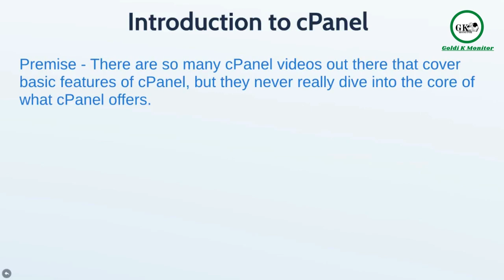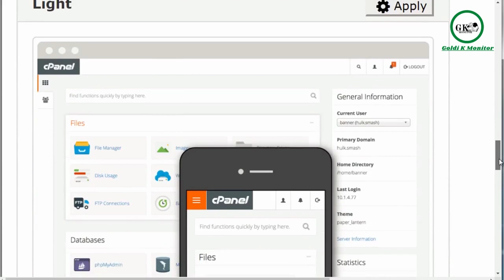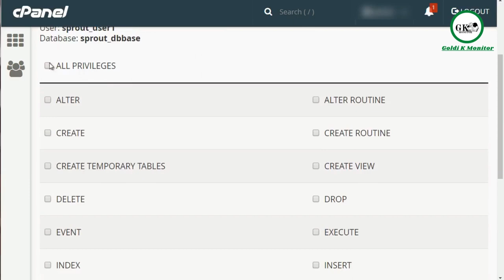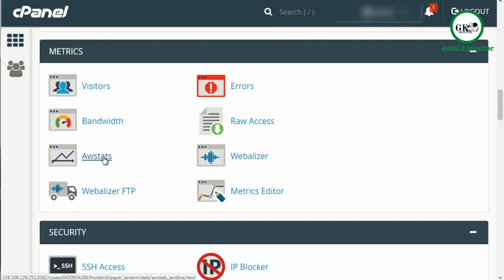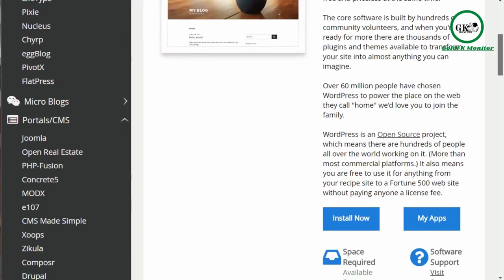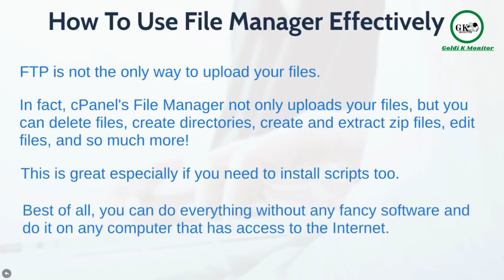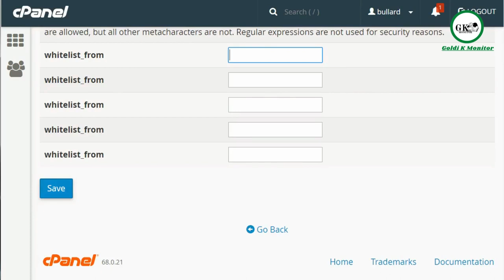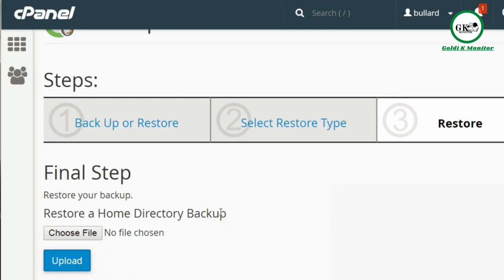Bring massive Hosting Panel Secrets Learn secrets in this 100% Free video course Great income.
The new way to make money online by Hosting Panel Secrets
Bring massive Hosting Panel Secrets-Learn secrets in this 100% Free video course. Great income from home ideas

New Earning Trick Earn $$$ With Captivate With YouTube Live – Advanced Edition

Free Video Clip Temple,Intro Video & Thumbnail Created By- Canva App

Fee Video By